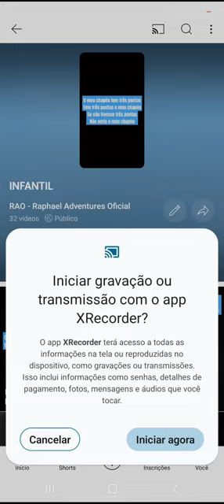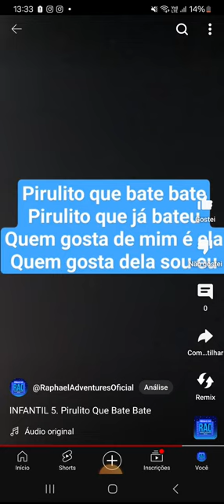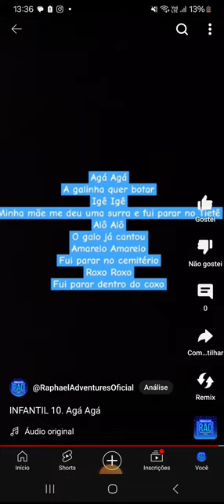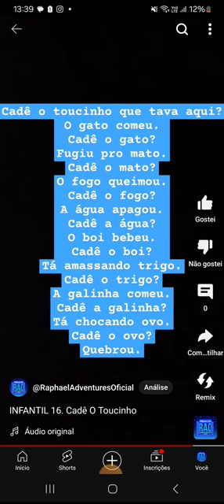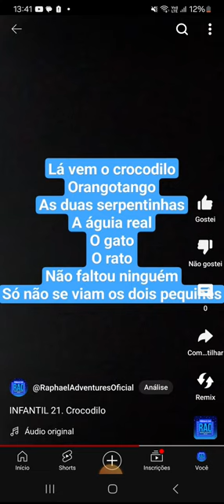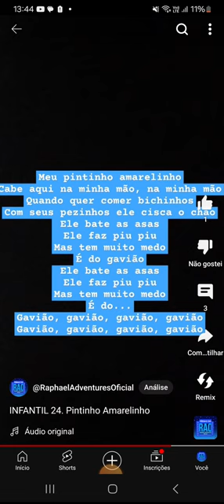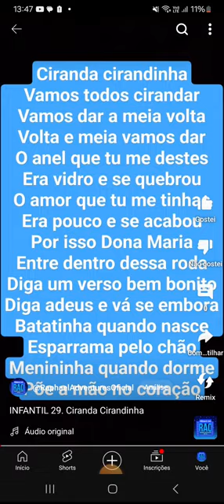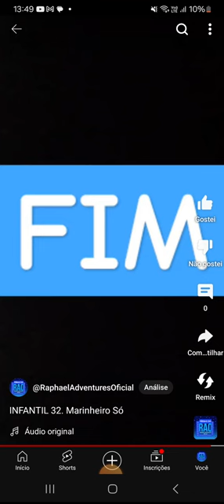INFANTIL Completo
Vamos cantar as músicas do INFANTIL?